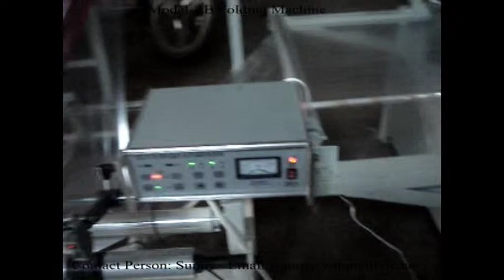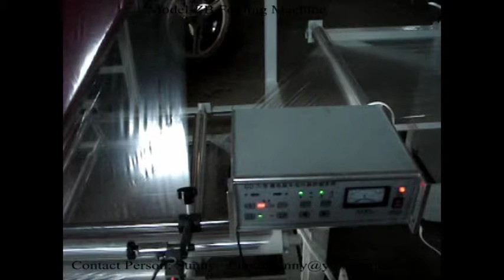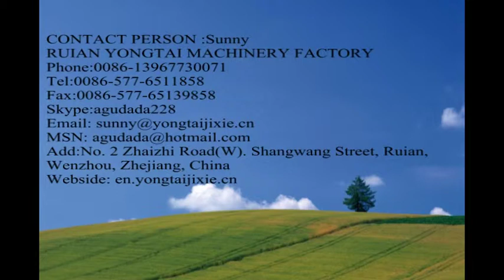Model-ZB Folding Machine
Skype:agudada228
Skype:agudada228
Add:No. 2 Zhaizhi Road(W). Shangwang Street, Ruian,